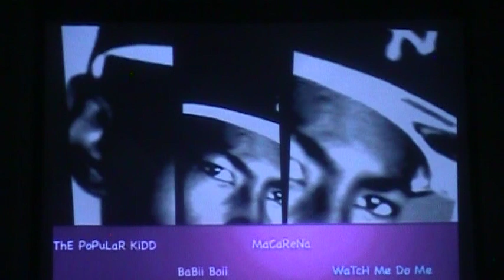Lynwood High School LHS Dancer!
Jaylon gifted me with this wonderful video :) yeah !!